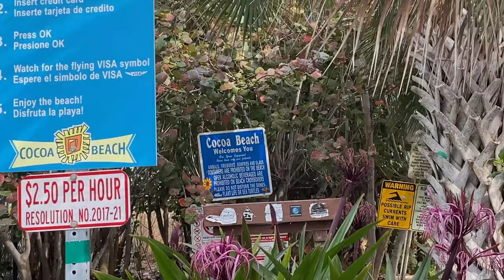LOOKING FOR A GREAT PLACE TO LIVE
This video is about visiting my friends in ORLANDO, Melbourne, CoCoa Beach, and more in order to decide which state I would like to relocate to when I move from St Louis, MO. What do you think? Have you ever been to Florida? Would you want to move there?

Instagram
Tiktok